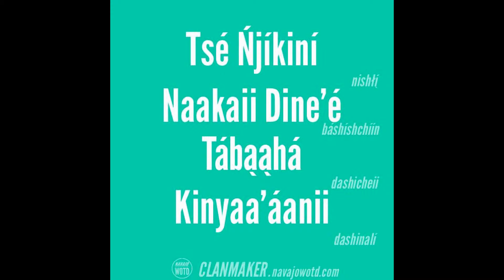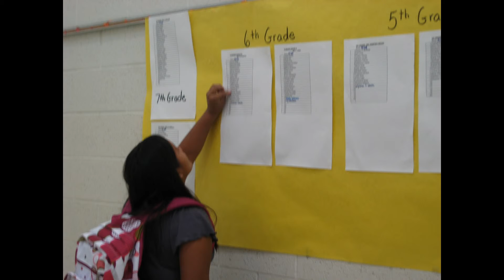Looking Back, Moving Forward